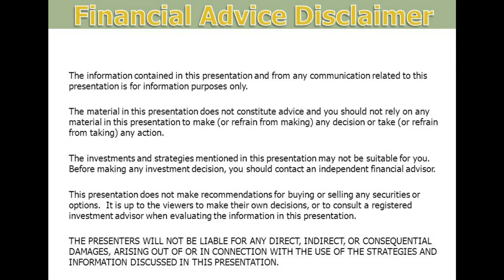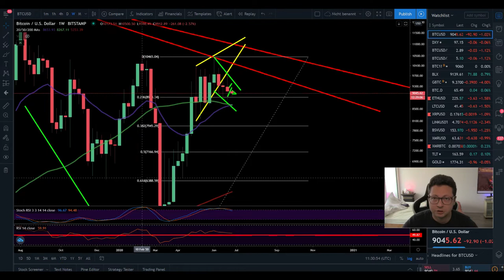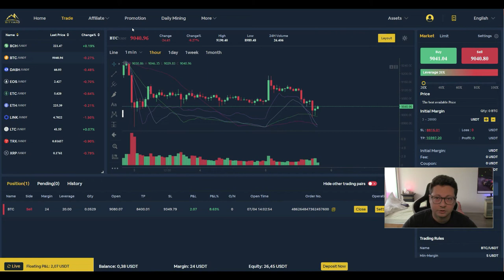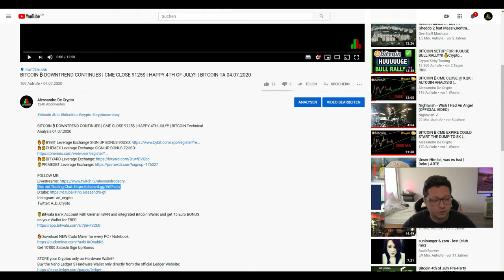BITCOIN ₿ Week Price Forecast ¦ Trading Range 9500$ - 8500$ ¦ BITCOIN Technical Analysis 05.07.2020